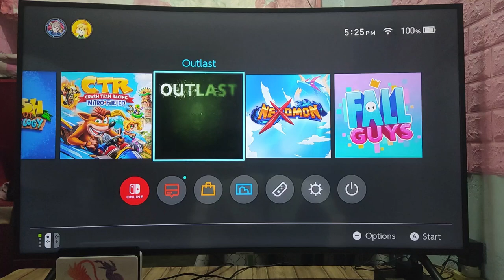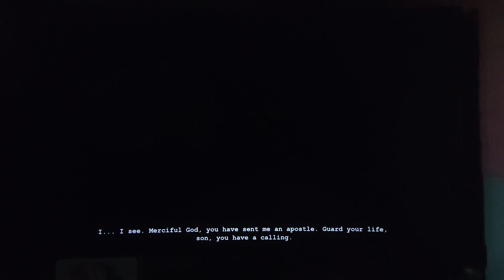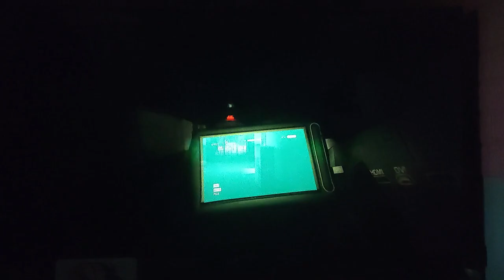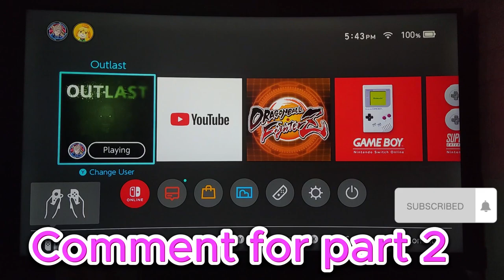Outlast | Nintendo Switch Oled Dock Mode Gameplay | 4k TV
Thanks!